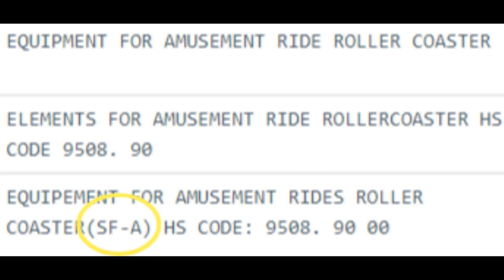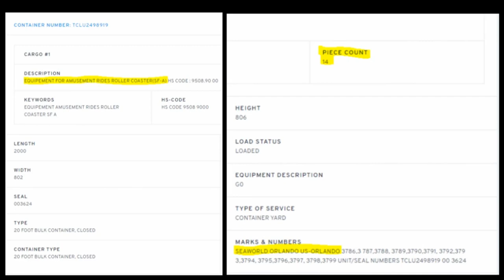Seaworld Orlando Could Potentially Add A Bolliger and Mabillard Surf Coaster In 2021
On this episode of Theme Park Newsroom, I'll be sharing a brand new update, as some released permits possibly confirms a "World's First Bolliger and Mabillard Surf Coaster" coming to Seaworld Orlando in 2021. I'll be discussing my thoughts on this news and also predict what a Bolliger and Mabillard Surf Coaster could be.